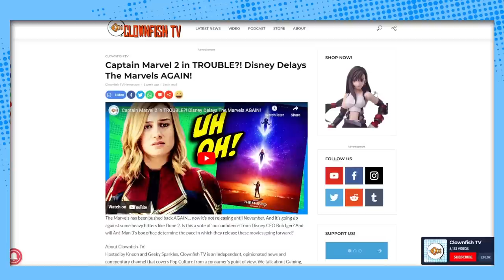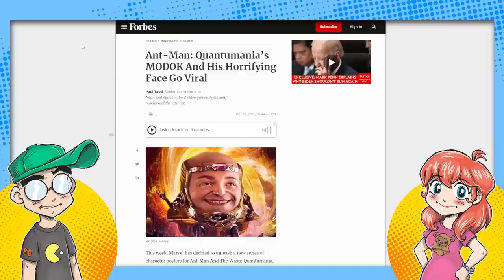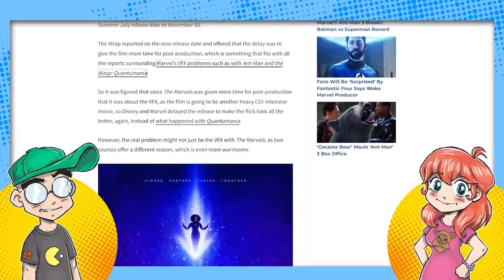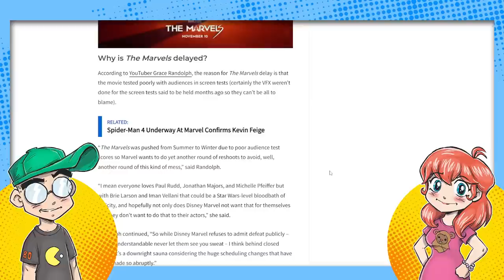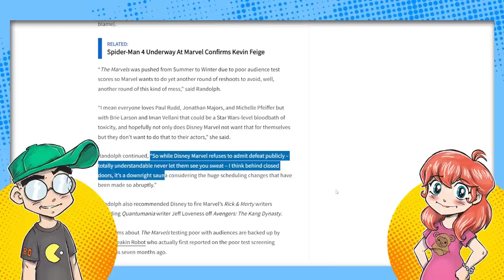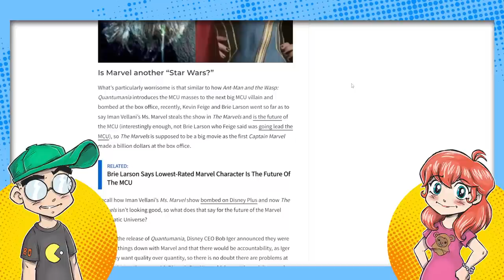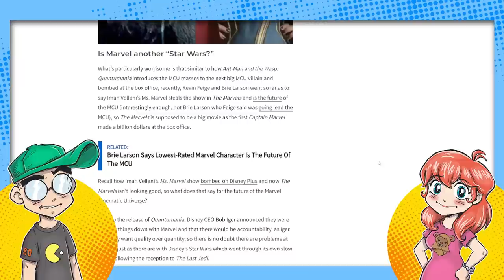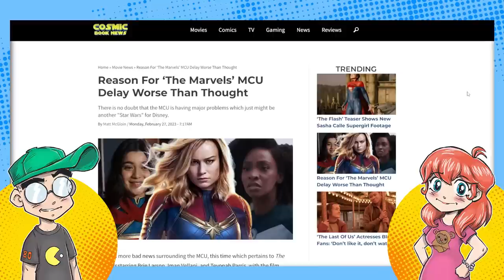Disney is TERRIFIED The Marvels Will Bomb! Test Screenings Were ABYSMAL?!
Disney is reportedly VERY worried about The Marvels aka Captain Marvel 2. The word from YouTuber Grace Randolph is that the test screenings were TERRIBLE and this is why Disney keeps pushing it back. After Ant-Man 3 had its profits snorted by a certain bear at the box office, the MCU isn't the sure thing it was before...